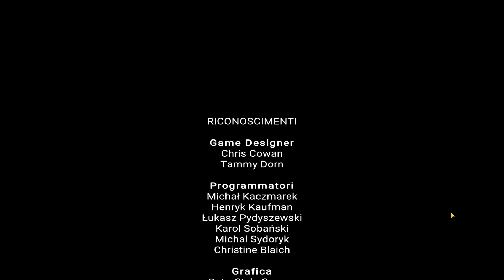Spie Alleate (Allied Spies) - Capitolo 1 2 3 4 5 6 7 8 9 - AE Mysteries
La soluzione completa di tutti i capitoli di  "Spie Alleate" (Allied Spies) - Adventure Escape Mysteries

00:00 Capitolo 1
04:56 Capitolo 2
16:22 Capitolo 3
23:41 Capitolo 4
28:50 Capitolo 5
36:31 Capitolo 6
45:40 Capitolo 7
52:34 Capitolo 8
1:00:29 Capitolo 9